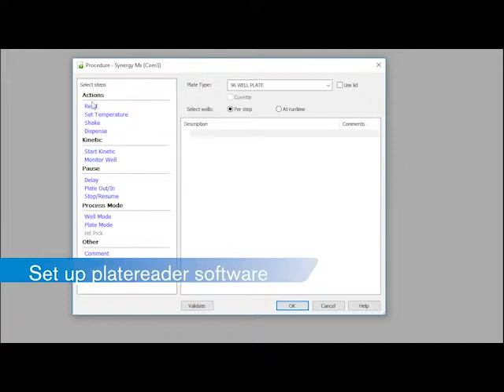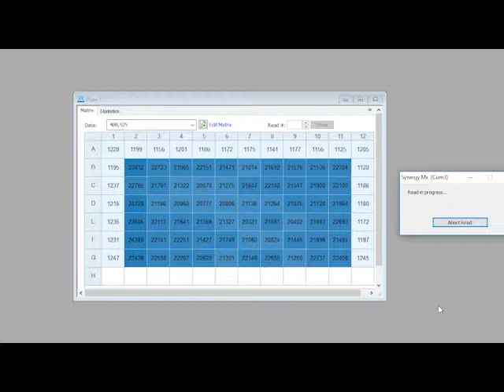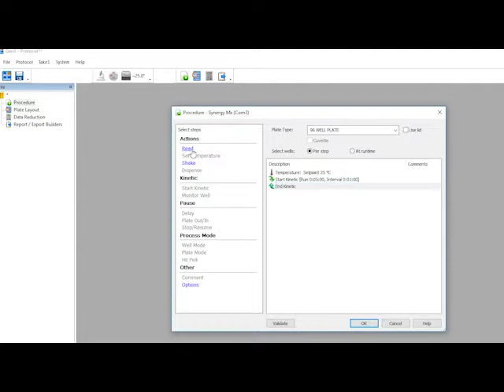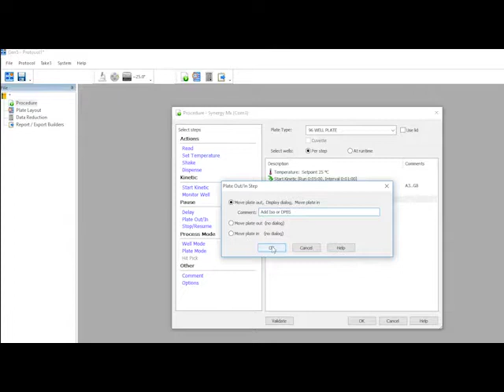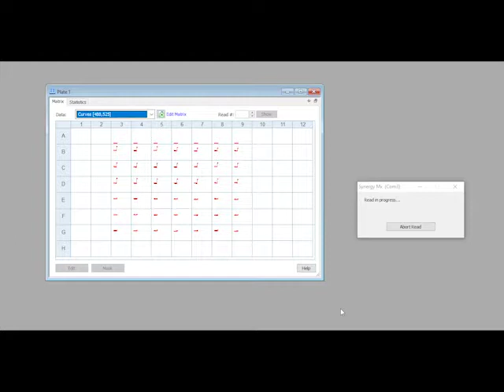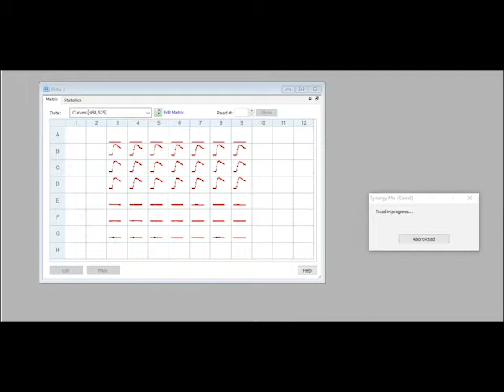Live Cell Assay Protocol Part 2: Plate Reader Setup & Running Experiment